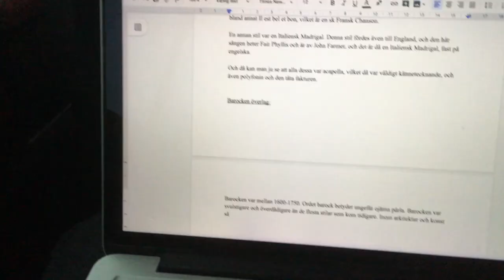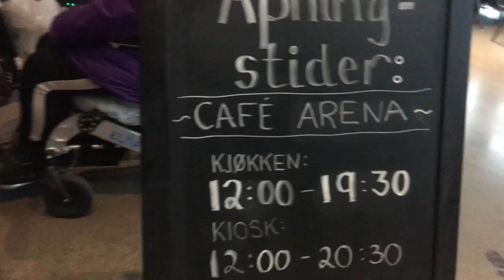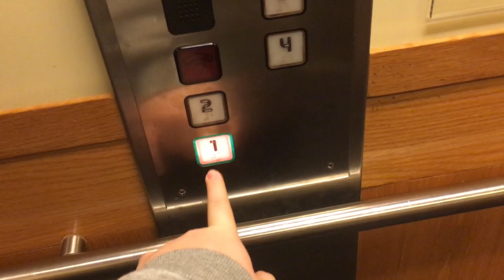NORDIC CHAMPIONSHIP VLOG // Norway I Eli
Hiya!
So I went to Norway, and I filmed it! I tried a new kind of vlogging style, more of a montage style with more filming and less talking :) I actually quite like the feel of it, what do you think?

Stay cool!